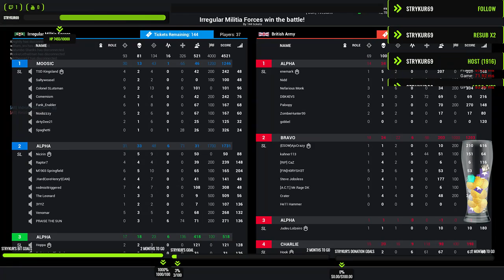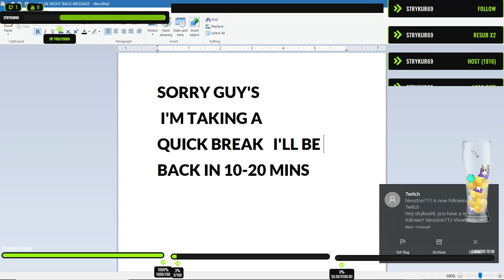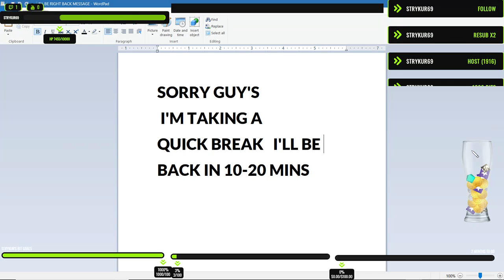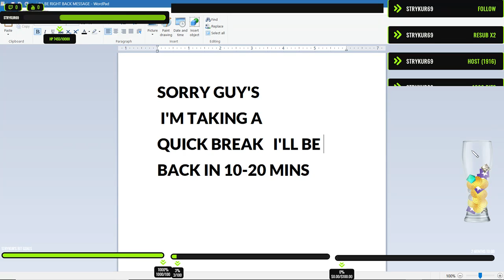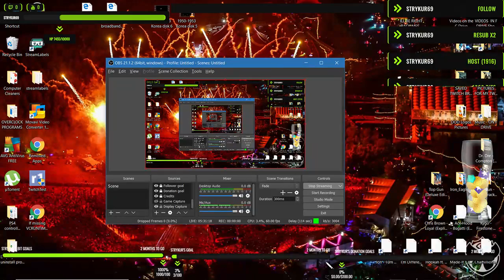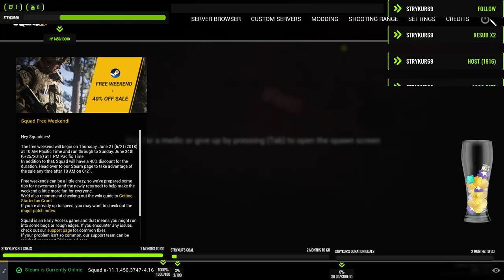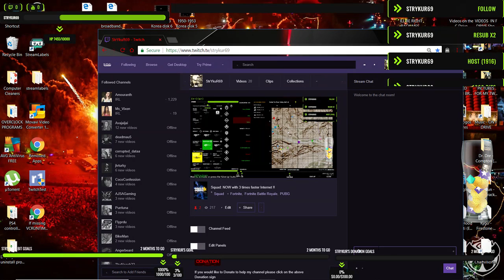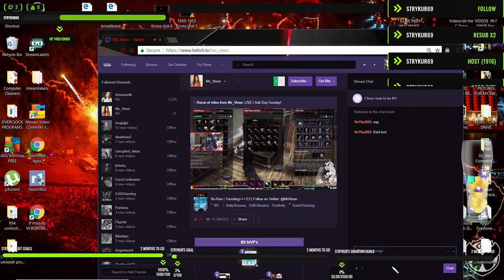Squad part 2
Sorry guy's I wasn't able to record my mic during this, I found the problem,  I accidentally had it muted in my Broadcasting software, But the in-game mic was working fine  they could hear me.. sorry I fixed the problem.